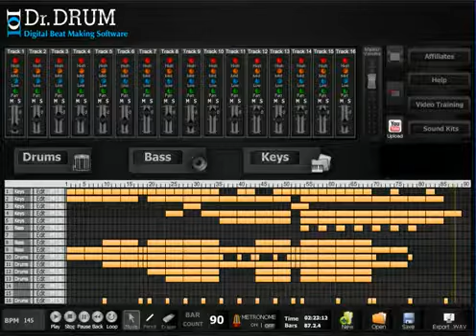Music Beat Maker For PC Or MAC 2014 | Download Music Beat Maker To PC Or MAC